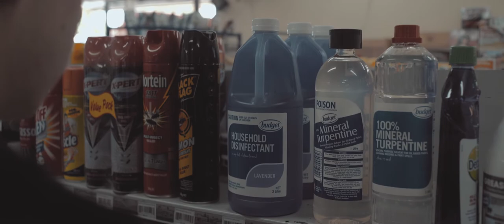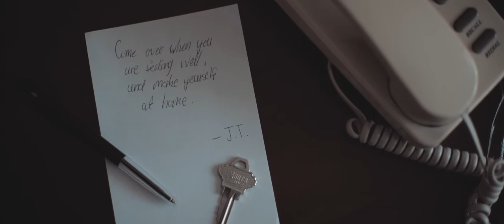'JULIETTE' (Short Film 2016)